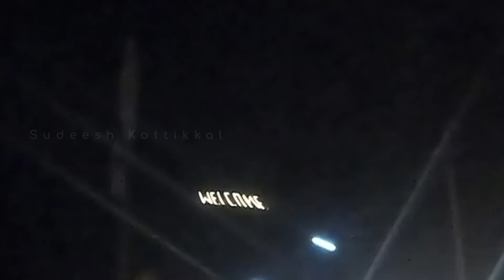Mysore Dasara City Lighting || Mysore Dasara 2018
Mysuru Dasara 2018 , One of the main tourist attractions during Dasara is the illumination Illumination is the prime reason for night tourism to gain momentum in Mysuru, especially in the Central Business District. Forget a tourist, even a city resident will not miss this visual splendour which he can see only once a year. of landmarks of the city.
Mysuru is the “City of Lights” due to the way illumination is done. Starting from the iconic and tower-all Mysore Palace to any street or a shop in the central business area, all buildings and arches are illuminated to reflect the rich cultural heritage of the land that was initiated by the Wadiyars and continued by democratically elected governments and of course the royal family members.
insignias on State’s prominent landmarks, personalities, memories of Mysuru Dasara and other landmarks have been replicated at different areas. Doddakere Maidan has the maximum lighting models as the area has high traffic.
Mysore Palace is probably India’s only illuminated royal structure and is a major tourist attraction, especially during Dasara where millions of tourists come from far and wide to see the lit up Palace.
The red light atop Mysore Palace in the central dome is used to synchronise the timing of lights from all the four stations simultaneously.
This red light, earlier, was an indicator of the presence of Maharajas inside the Palace. 15 minutes before illumination, the red light is switched on and switched off after 13 minutes. This is an alert to all station workers. Two minutes later when the red light is switched on again, the Palace is illuminated.
for Nada Habba, the Chamundeshwari Electricity Supply Company (CESC) has taken an eco-friendly route to light up the Palace city with LED bulbs this Dasara . Light Emitting Diode (LED) bulbs are being used to illuminate buildings, Circles and streets to brighten up the city
Mysore tourism and  Mandya tourism offer other places of interest such as the Venugopal Swamy Temple at KRS Backwater, Sand Museum and 3D selfie Gallery, Guinness World Record Sea Shell Art Museum , Rail Museum Mysore, Guinness World Record Bonsai Garden at Mysore || Kishkindha Moolika Bonsai Garden,Regional Museum Of Natural History,  Melody Wax museum, Indira Gandhi Rashtriya Manav Sangrahalya at Wellington house, Mysore || National museum || IGRMS, Ancient Kikkeri Brahmeshvara temple at KR Pete, Arkeshwara Temple on the banks of River Kaveri at Yedatore, Krishnarajanagar Taluk, BallurKatte falls ,Chunchanakatte falls, Ganalu Falls,  Edmuri falls and  Balmuri falls,  Gaganachukki Falls, hydro electric power project at  Shivanasamudra Falls, Wellesley Bridge, old stone bridge Lushington bridge, Bheemeshwari,1200 years old Marehalli Sri Lakshmi Narasimha Swamy Temple at Marehalli, Malavalli, Ruins of Panchalingeshwara Temple at Somanathapura, Unknown stone carved ruin temple at Somanathapura, oldest Dam in Karnataka || 900 years old Madhavmantri Dam, Melukote Akka Thangi kola , Raya Gopura at Melukote , Melukote Kalyani, Dhanushkoti at Melukote, Gumbaz - Tomb of Tippu Sultan, temples of Talakadu. Talakadu is one of the Pancha Narayana Kshetrams,18 feet tall Ancient Bahubali statue at KRS backwaters, Basadihalli,  the Sri Narayana Swamy temple at Anandur, Basaralu ancient Mallikarjuna temple, Arethippur Mandya, 1200 years old excavated jain basadi || Kanakagiri, Excavated  Ancient statue of Bhagawan Bahubali at Arethippur, Hulikere Tunnel  Gommatagiri -heritage jain center, Somanathapura Hoysala temple, Muthathi forest, Bheemeshwari Cauveri fishing camp.
Mysore tourism offers other places such as Brindavan Garden, , Ranganathittu Bird Sanctuary, Balmuri Falls,Lalitha Mahal Palace, Mysore Zoo, Chamundi hills , St. Philomena's Church,Karanji Lake.The Blue Lagoon, Big Banyan Tree Mysore , Basadi Hosakote Jain Temple, Dornahalli Church, Sagarakatte Bridge .